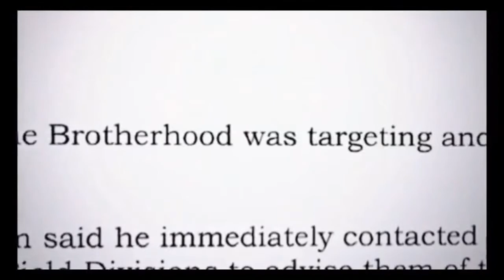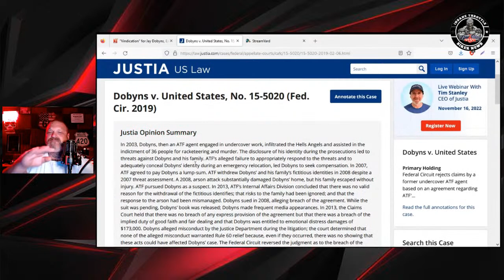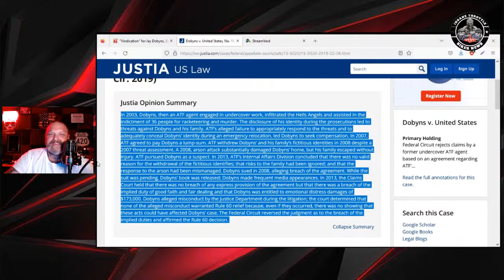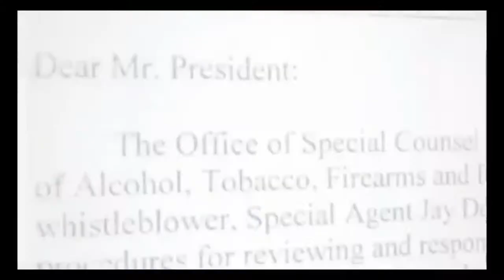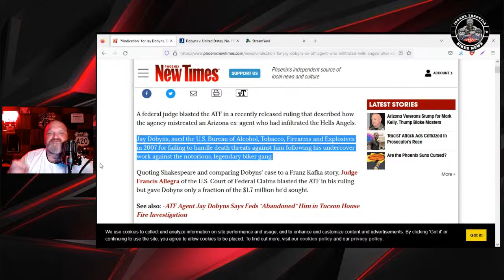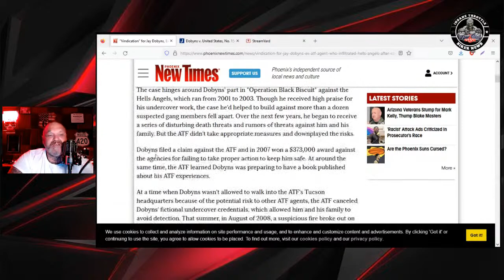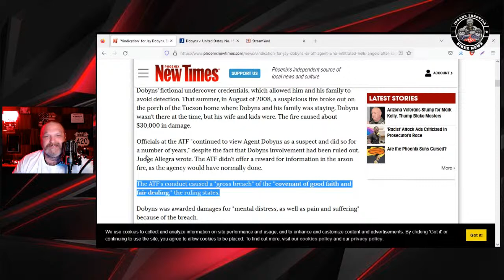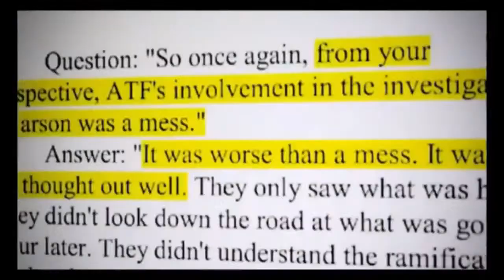THE ATF - UNDERCOVER OFFICER JAY DOBYNS | THE ULTIMATE BETRAYAL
00:00 INtro
03:06 No shame in what they did
11:24 This stand alone video
16:46 What kind of power are we letting these people have
26:26 This is how they think
32:58 The Mongols in the Newspaper
40:42 When they put the agencies in a bad light
49:17 Questions

In recent years, ATF management has become widely and officially known for corruption, self-service, and at times, overt incompetence. Moreover, ATF managers at all levels routinely retaliate or discriminate against employees who make good faith attempts to address significant cases of flagrant abuse, unlawful acts, waste of taxpayer resources, etc.  Managers often use the threat or actual imposition of unfounded disciplinary actions, Internal Affairs “investigations”, punitive transfers, and other flagrantly unethical measures to suppress dissension and subvert legitimate complaints about serious abuses.